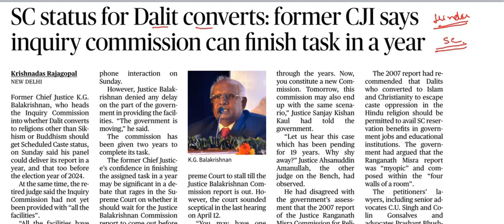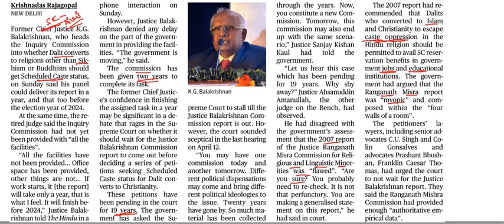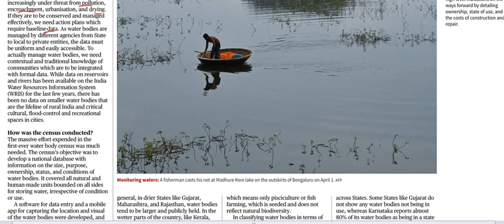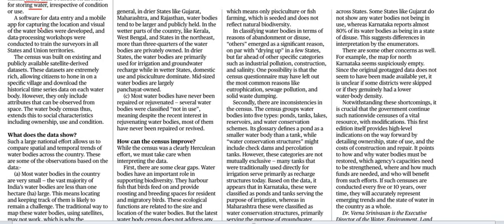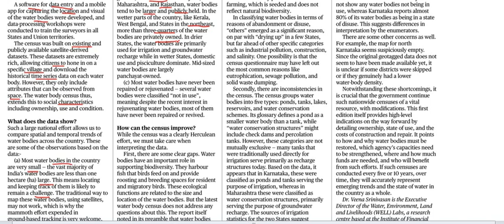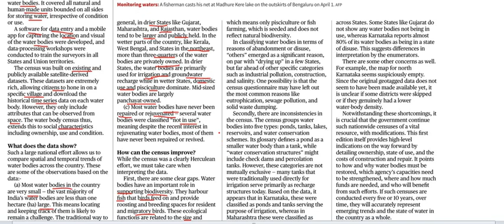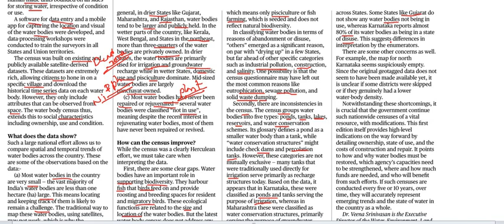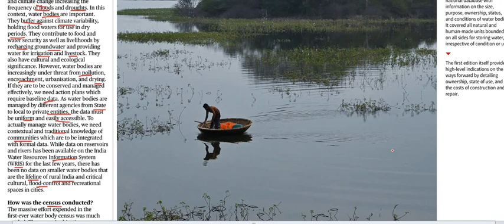Current Affairs 8th May 2023 || The Hindu News Analysis in Kannada by Classic Education